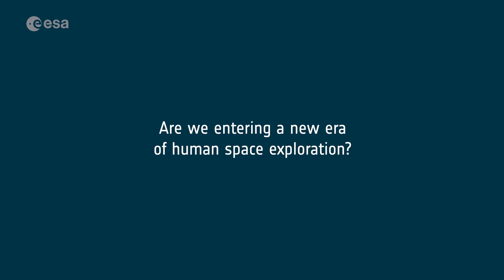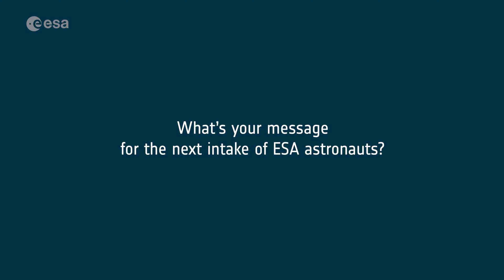ESA DG talks about the future of human space exploration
ESAWebTV caught up with the Director General of the European Space Agency, Josef Aschbacher, while he was in Florida for the launch of ESA astronaut, Samantha Cristoferetti and the rest of Crew-4.